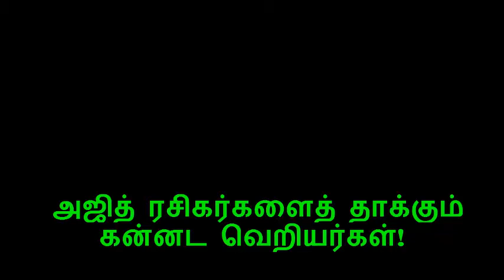அஜித் ரசிகர்களைத் தாக்கும் ரஜினி ரசிகர்கள்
நாமார்க்குங் குடியல்லோம் நமனை யஞ்சோம்
நரகத்தி லிடர்ப்படோம் நடலை யில்லோம்.

மயிலை ஸ்ரீதரன் எங்கிற சுப்ரஜா பிறந்தது மதுரை.

படித்தது  நெய்வேலி,கும்பகோணம் மற்று சென்னை.
பி.ஏ.பிலாசபி சென்னை விவேகானந்தா கல்லூரியில் முடித்தவர் தனது சிறு வயதிலிருந்தே சிறுவர் பத்திரிகைகளில் எழுத தொடங்கி விட்டார்.

நூற்றுக்கும் மேற்ப்பட்ட சிறுகதைகள்,நாவல்கள்,சில சினிமாக்களுக்கு வசனம் என எழுதிய இவர் முழு நேர பத்திரிகையாளர் எழுத்தாளர்.

பதிப்பகம் ஒன்று நடத்தி வருகிறார்.

இவரின் முதல் சேனல் இது.

பலத்தரப்பட்ட விஷயங்களை உங்களை மகிழ்விக்க தர உள்ளார்.

தொடர்ந்து இணைந்திருங்கள்.